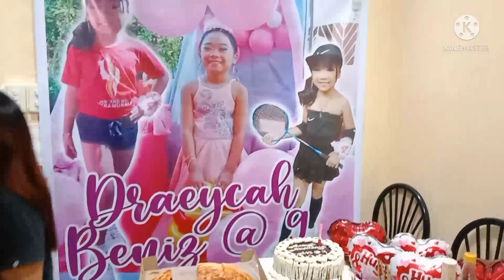Draeycah Beniz 9th Birthday 🎉💕Part 1!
They look having fun!☺️Specially the Birthday girl😍💕

More fun!🎉

Also follow and like my FB Page Jiyhen's Blog

Keep on supporting me I really appreciate it TYSM GUYS STAY SAFE HEALTHY AND GODBLESS TO ALL OF YOU 😘🌺